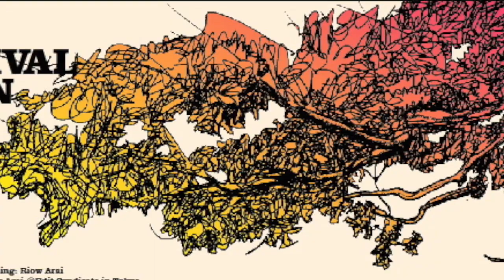Criminal Groove - Riow Arai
from "SURVIVAL SEVEN" (2006)